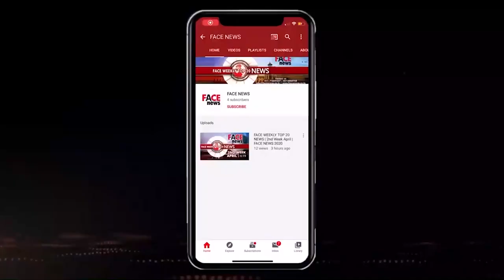KASHIF NIZAMI: सभी धर्मों के लोग लगाते हैं अरदास | Sunday Special Report | Face News 2022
Group: Face Group
Channel: FACE NEWS
Show: Special Report
Journalist: UZMA
D.O.P.: BILAL ANSARI
Camera Team: Shivam Verma | Anand Gautam | Asif Khan

हज़रत निज़ामुद्दीन औलिया के दरबार में होती हैं मुरादें पुरी
सभी धर्मों के लोग लगाते हैं अरदास : कासिफ निज़ामी
दरगाह में प्रति दिन दिखता है एकता का मंज़र